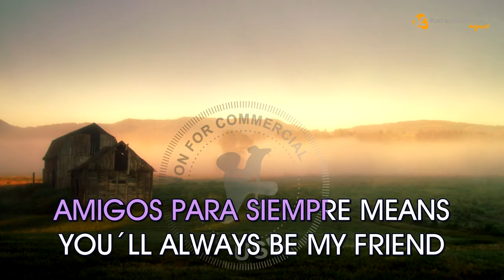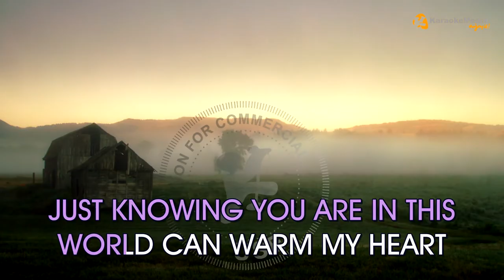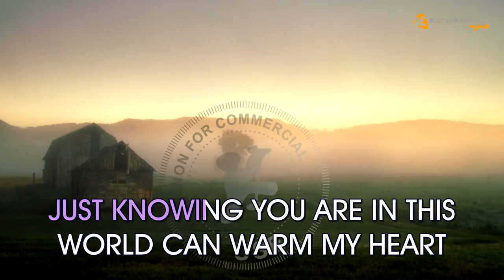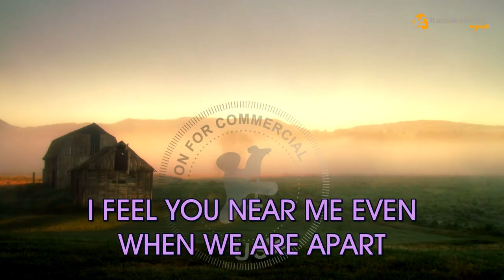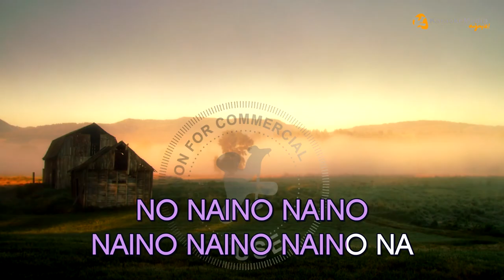Amigos Para Siempre - Los Manolos LETRA (INSTRUMENTAL KARAOKE)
KARAOKE "Amigos Para Siempre" de "Los Manolos" INSTRUMENTAL Y LETRA ✅ Karaoke RUMBA

Letra / Lyrics
 Amigos Para Siempre - Los Manolos

YO NO NECESITO CONVERSAR
PORQUE ADIVINO QUE YA SABES COMO SOY
TU ME HAS CONOCIDO SIEMPRE
TU CUANDO ME MIRAS PUEDES VER
DENTRO DE MI LO QUE NI YO PUEDO ENTENDER
YO TE HE CONOCIDO SIEMPRE
AMIGOS PARA SIEMPRE MEANS YOU´LL ALWAYS BE MY FRIEND
AMICS PER SEMPRE MEANS A LOVE THAT WILL NEVER END
FRIENDS FOR LIFE NOT JUST A SUMMER OR A SPRING
AY AMIGOS PARA SIEMPRE EH EH EH EH
I FEEL YOU NEAR ME EVEN WHEN WE ARE APART
JUST KNOWING YOU ARE IN THIS WORLD CAN WARM MY HEART
AMIGOS PARA SIEMPRE
VEN NOS QUEDA TANTO POR VIVIR
BUENOS MOMENTOS QUE PODEMOS COMPARTIR
YA SOLO SE VIVIR CONTIGO
SE QUE COMO UN DIA PARTIRAS
PERO TAMBIEN SE QUE JAMAS OLVIDARAS
LA AMISTAD QUE NOS HA UNIDO
AMIGOS PARA SIEMPRE
AMIGOS PARA SIEMPRE
AMIGOS PARA SIEMPRE
YO NO NECESITO CONVERSAR AMIGOS PARA SIEMPRE
PORQUE YA SABES COMO SOY AMIGOS PARA SIEMPRE
YO SOLO SE VIVIR CONTIGO AMIGOS PARA SIEMPRE
NO NAINO NAINO NAINO NAINO NAINO NA
AMIGOS PARA SIEMPRE

list=PLAciPHROzKC6xVuleqGpL5b1Ddc_-Unj4